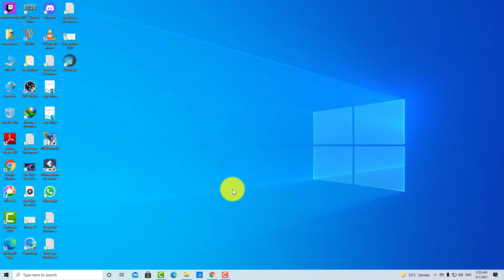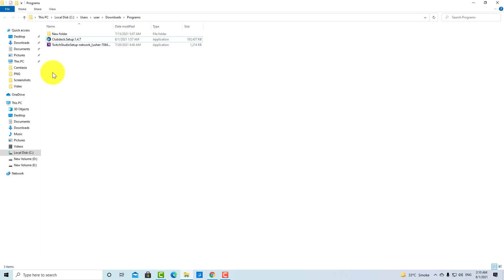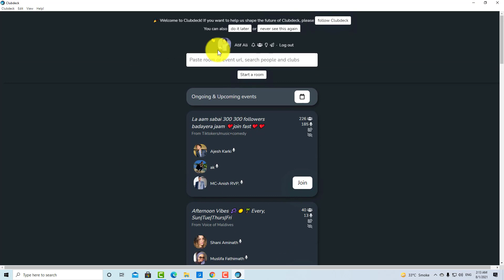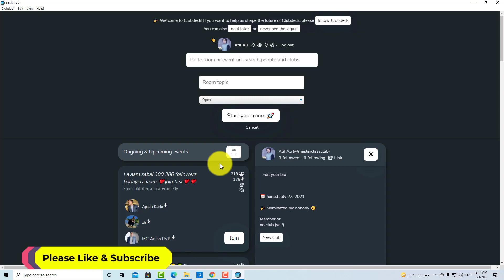How to use Clubhouse on PC or Mac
clubhouse for pc, in this clubhouse tutorial you will be learning how to use clubhouse on pc, so if you want to use clubhouse on your windows pc or mac then you should watch this video till the End